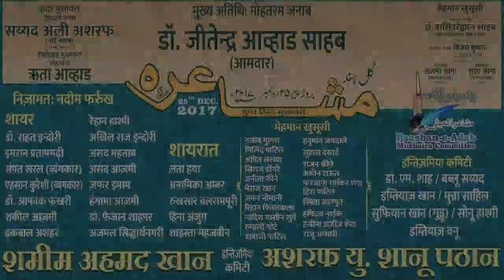LATA HAYA,MUMBRA,ALL INDIA MUSHAIRA,0N 25TH DECEMBER 2017.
LATA HAYA,
PAASBAN E ADAB PRESENT ALL INDIA MUSHAIRA AT MUMBRA ON 25 TH DECEMBER,
INTIJAMIYA -SHAMEEM AHMED KHAN
                       ASHRAF SHANU PATHAN,
SADARE MUSHAIRA-SAYYED ALI ASHRAF,
IFTETAH MUSHAIRA-SHERATA AHWAD,
CHIEF GUEST-DR JITENDER AHWAD SAHEB.
NIZAMAT-NADEEM FARRUKH.